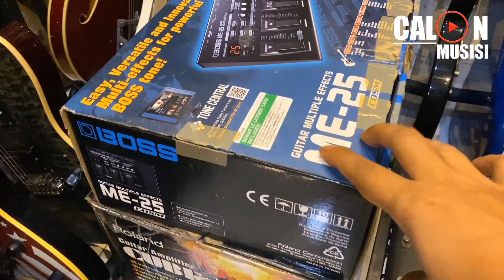REVIEW GITAR BEKAS PRS SE Standard 24 By CALON MUSISI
Halo temen-temen..✌
Buat temen² kalau ada request harus review gitar atau tutorial gitar apa silahkan tulis dikolom komentar ya☺️

Salam,
CALON MUSISI❤